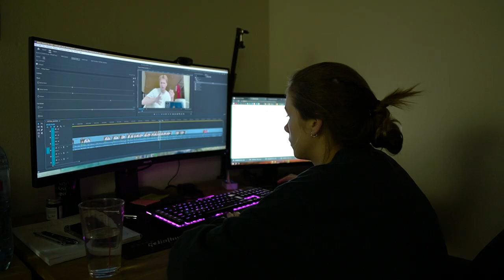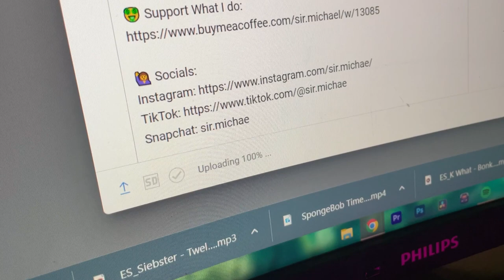Asking Strangers Stupid Questions - VLOG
YOYO